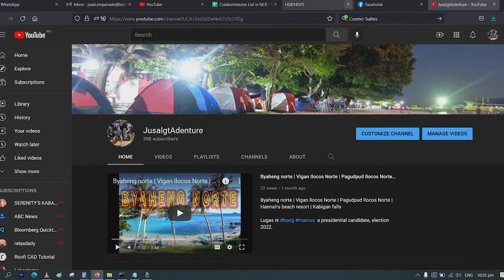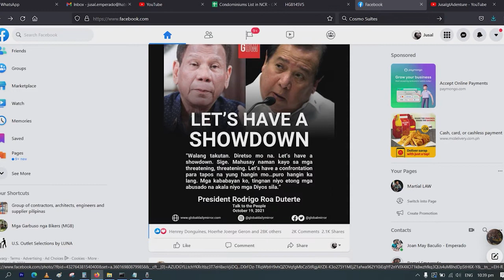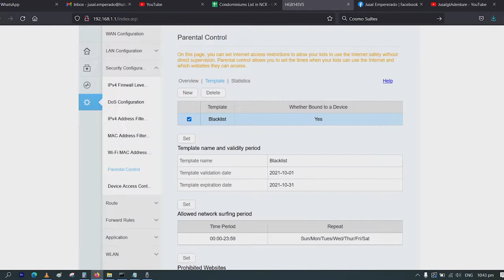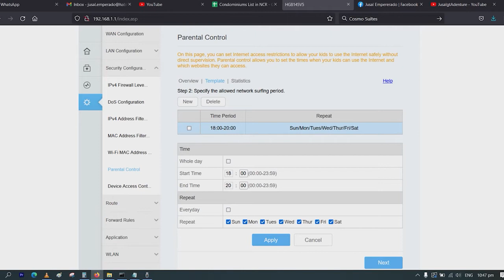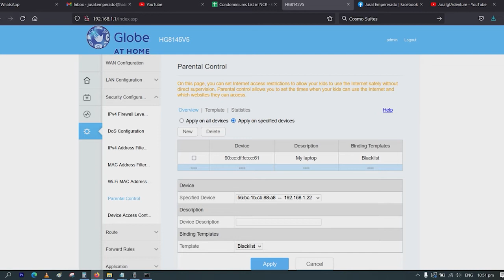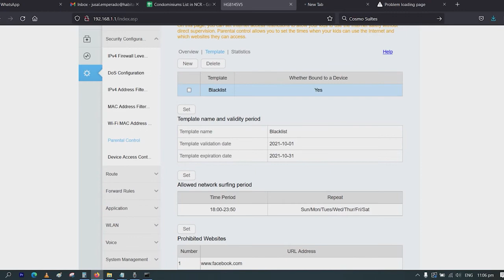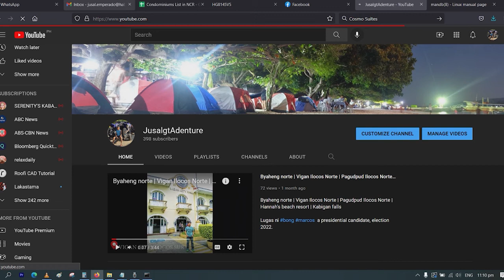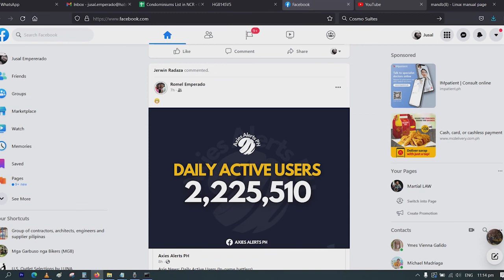Globe at Home Parental Control | Block websites | Limit the internet usage based on day & time. P1.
Globe at Home Parental Control Block websites, Limit the internet usage based on day & time.

URLs I used in this tutorial ( U can search more if di gagana):
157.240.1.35